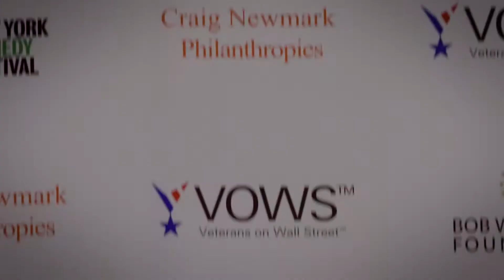The 15th Annual Stand Up for Heroes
Stand Up for Heroes, New York’s highly anticipated night of hope, healing and laughter, returned for its 15th annual celebration to honor our nation’s impacted veterans and their families on Monday, November 8 at Alice Tully Hall at the Lincoln Center for the Performing Arts. Stand Up for Heroes was presented by the Bob Woodruff Foundation and the New York Comedy Festival.

Nate Bargatze, Brandi Carlile, Jim Gaffigan, Grace Gaustad, Nikki Glaser, Sing Harlem, Donnell Rawlings, Bruce Springsteen, and Jon Stewart took the stage for a star-studded evening of comedy and music that raised over $4.6M to support veterans and their families through the Bob Woodruff Foundation.

The Bob Woodruff Foundation's mission is to find, fund, shape, and accelerate equitable solutions that help the veteran and military community thrive.